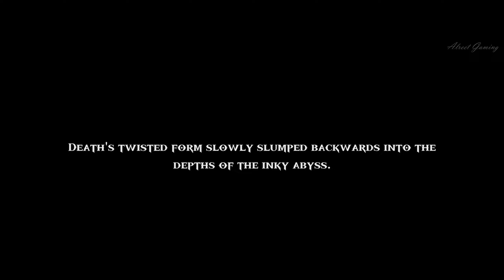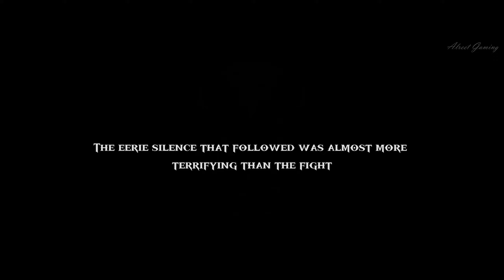Death In The Water 2- Game Play - The Final Chapter 15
I must say I made this harder than it should have been, if only I'd collected the other chest in 14, I would have had all the weapons, but couldn't find the sucker.

Anyway, if you are into survival games and want something different than it's worth a play, it also has a free roam and survival part of the game also.